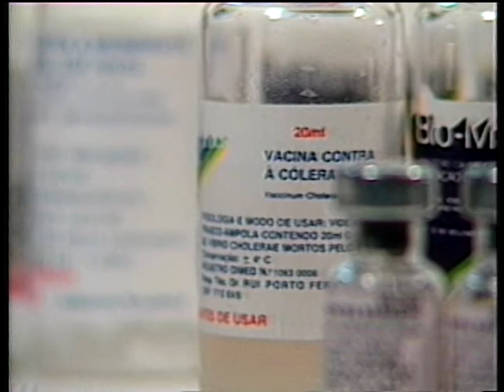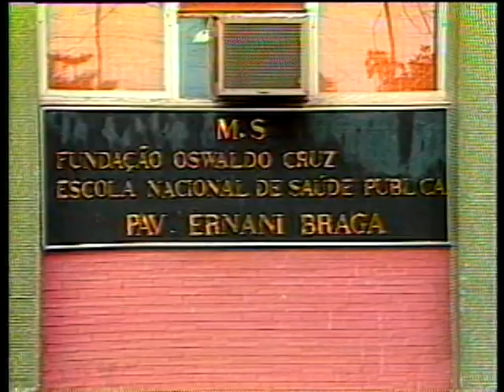Fiocruz: Uma visão integrada de saúde - resumo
Vídeo institucional da Fundação Oswaldo Cruz, produzido pela produtora Casa do Vídeo, de Motta Lima Produções e Comunicação Ltda.(ML+), com roteiro, direção e edição e André Motta Lima. Versões em português e inglês.